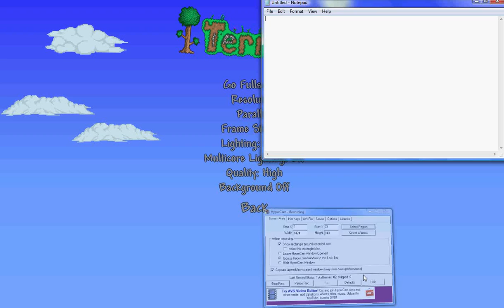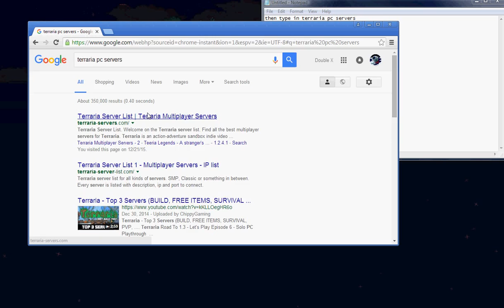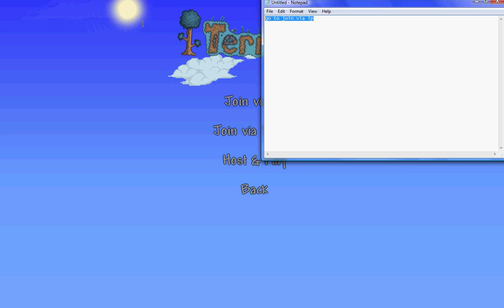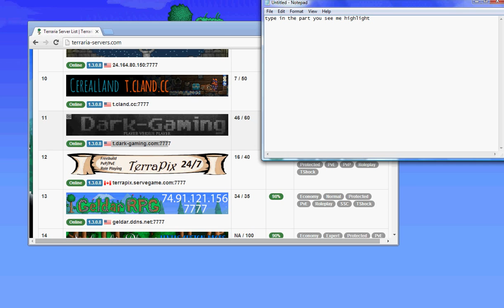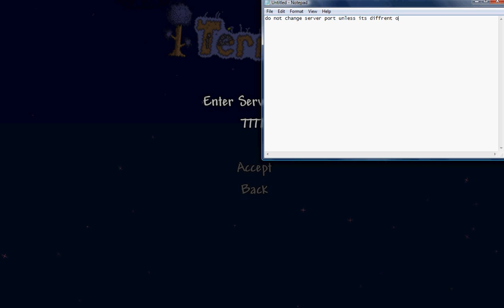How to join a server in terraria (1.3 on PC)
So today i'm going to be showing you guys how to join a server in terraria 1.3 on PC